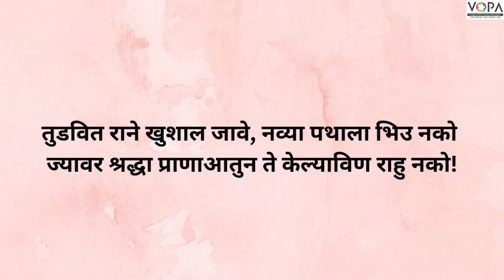९वी | मराठी | पाठ क्र.२०| आपुले जगणे... आपुली ओळख! | V5 | VSchool